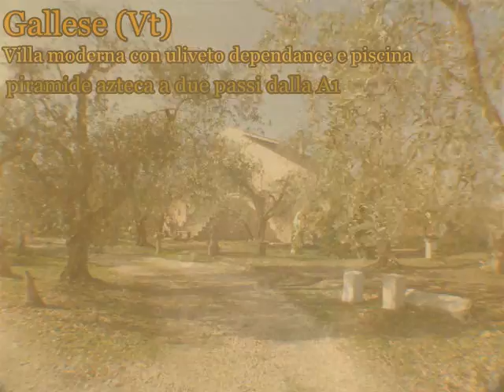Pramide azsteca a due passi dalla A1